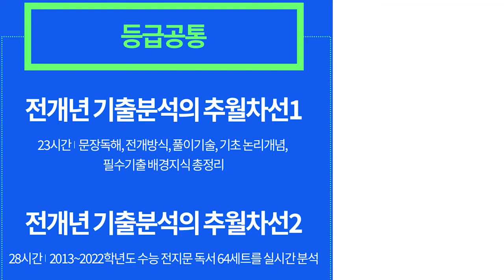[오르비 클래스] 기출분석은 최소 몇 개년 해야 하나요?